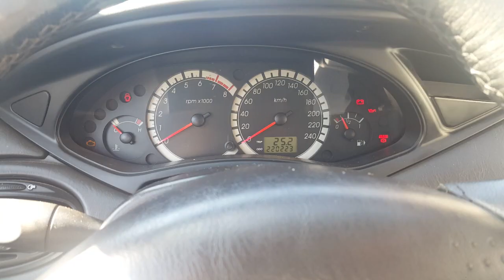LUZ DA INJEÇÃO ACESA - MOTORES ZETEC ROCAM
Trocamos por um original e que esteja funcionando. Dúvida ou sugestões deixe seu comentário.